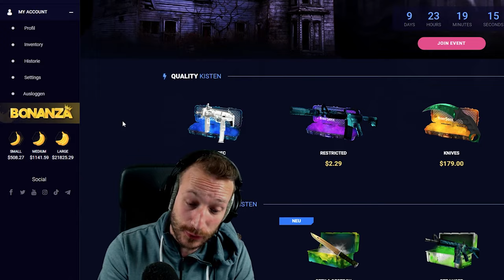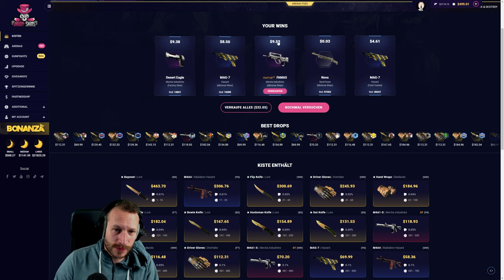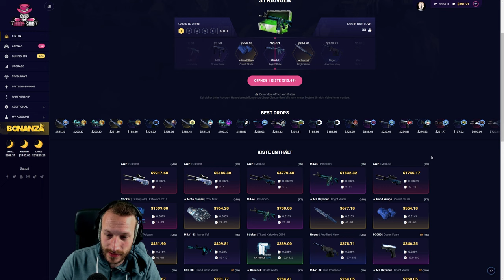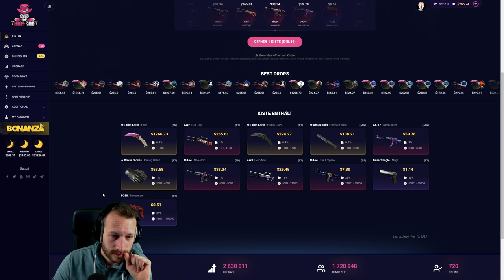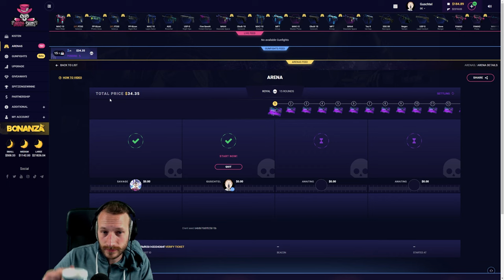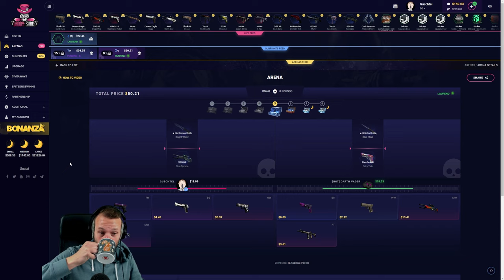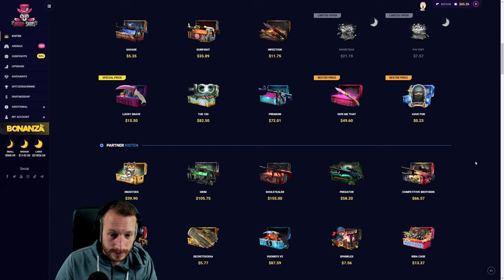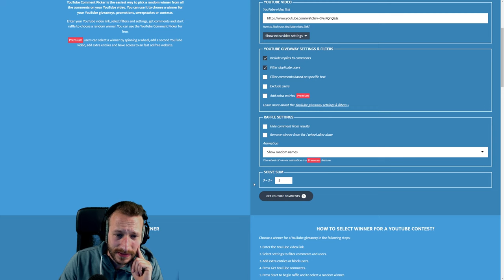Die Plus Challenge direkt EZ gemeistert?! | Daddyskins + Giveaway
Heute trete ich die Plus Challenge an! Ich gehe mit 500$ rein und versuche mit MEHR wieder herauszugehen :D Drückt mir die Daumen, das wird haarig!

Oder beim Einzahlen meinen Code: Babbler
benutzen. Vielen Dank für eure Unterstützung!